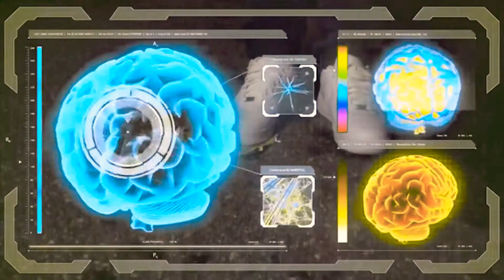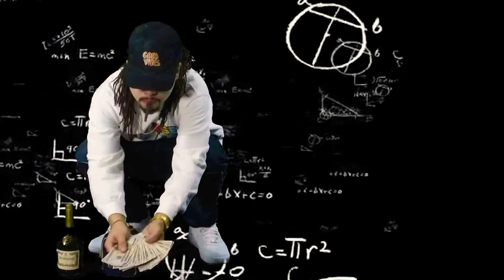Cello (aka Cello Finnese) - High (Official Music Video)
Song : “High”
Artist : Cello aka Cello Finnese
Shot By : 222 Films